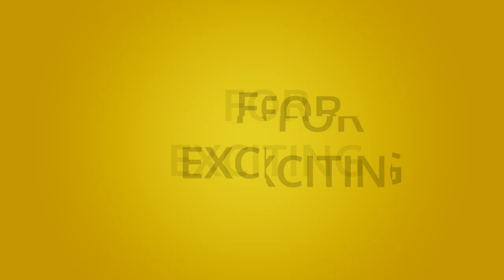Zero Grounds - Gameplay Teaser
Main:
How does our game stand out among other indie "middle school" projects?

Zero Gravity Fields:
Float and shoot around with a rifle like a hummingbird on a caffeine high.

Jetpack Doublejump:
Use Jetpack to prevent any damage when jumping from high map points, or use it to gain an advantage.

Dynamic Gameplay:
It's all about skill, determination, and focus. Your win doesn't depend on the size of your wallet. Show your skills and dominate your enemies w/o ever needing to reach for your piggy bank.

Flawless Shooting Mechanics:
Experience the joy of landing headshots so perfect, they'd make an aimbot jealous. In Zero Grounds, you're the sharpshooter you've always wanted to be.

Full loadout customization:
Experiment with different combinations to find the perfect balance of style, power, accuracy, and versatility.

Build-from-scratch and tested maps:
From the landscape and structures to the spawn points, everything is designed to provide a seamless and stress-free gameplay experience.

Seamless and Holistic Graphics

Low-End PC Requirements:
You can run this game even with just 4GB of RAM.